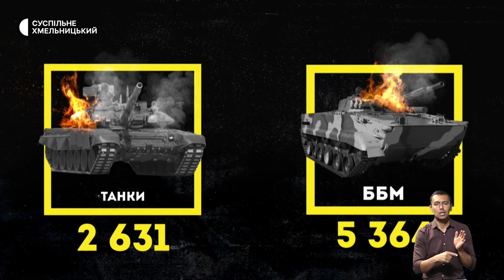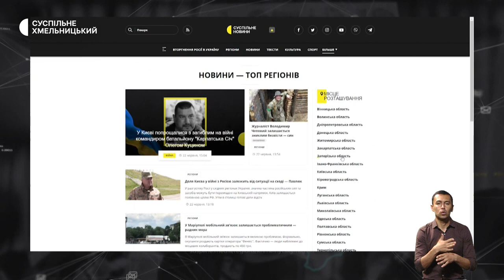Подорожчання яєць, британець у війні за Україну, учнів вчать поводитися зі зброєю | 27.10.22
Чи стануть яйця делікатесом?  Скільки нині хмельничани віддають за десяток?;
за Україну і українців готовий померти: чому британець приїхав воювати на боці сил оборони України? ;
як хмельницьких старшокласників вчать поводитися зі зброєю?